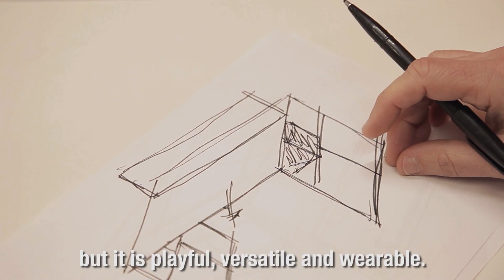MDF Italia - 20.VENTI design by 967ARCH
Preview Salone del Mobile 2017